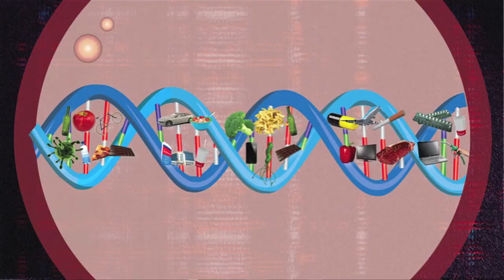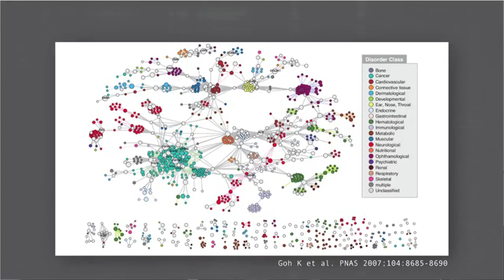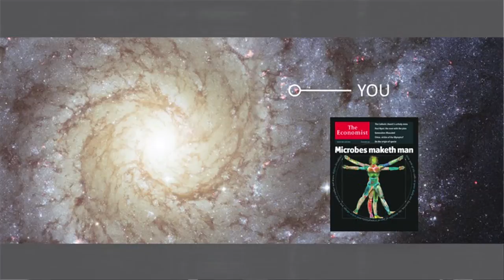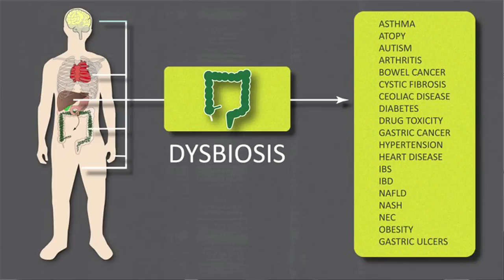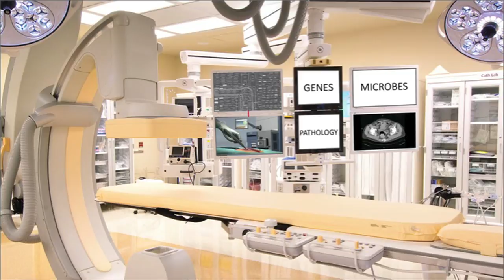IdeasLab 2014 - Jeremy Nicholson - The Precision Patient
"The balance of power has shifted from infectious disease to the disease of old age," says Jeremy Nicholson from Imperial College London. Nicholson says network theory can help us understand how genes work to improve patient care.